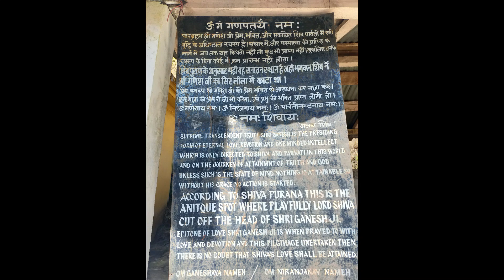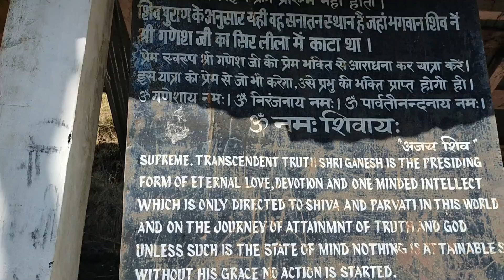त्रियुगीनारायण और मुनकटिया मंदिर/एक अद्भुद मंदिर त्रियुगीनारायण/triyuginarya/munkatya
त्रियुगीनारायण और मुनकटिया/केदारनाथ जाने के दौरान रास्ते में ही आते हैं/दर्शन ज़रूर करें/एक अद्भुद मंदिर त्रियुगीनारायण/triyuginarya/munkatya

दोस्तों हरिद्वार से केदारनाथ. भाग 2 में आपका स्वागत है, भाग 1 में हम कैसे केदारनाथ धाम पहुंचे आपको हमने बताया I आपने हमें प्यार दिया उसके हम बहुत आभारी हैं I अगर आपने भाग 1 नहीं देखा है तो कृपया भाग 1 देखें I भाग 2 में हम बहुत ही अद्भुत मंदिर के बारे में आपको बतायेंगे, जी हाँ हम सब जब भी केदारधाम जाते है तो बहुत से ऐसे मंदिर रास्ते में आते हैं जिनके हम जानकारी के आभाव में दर्शन नहीं कर पाते हैं जबकि वो केदारधाम जाने के दौरान रास्ते में ही आते हैंI ऐसे ही एक अद्भुद मंदिर त्रियुगीनारायण के आज आपको दर्शन कराएंगे जहाँ भगवान् शिव और माता पार्वती का विवाह हुआ था, साथ ही साथ एक और ऐसे मंदिर के बारे में जानेंगे जहाँ भगवान् शिव जी ने भगवान् श्री गणेश जी का सर काटा था उस स्थान को मुन कटिया के नाम से जाना जाता हैI
सोनप्रयाग से मात्र 13 किलोमीटर की दुरी पर है त्रियुगीनाराण मंदिर जहाँ आप अपनी गाडी से आसानी से पहुँच सकते हैं
और सोनप्रयाग से गौरीकुंड के रास्ते में आता हैं मुन कटिया मंदिर यहाँ पहुंचने के लिए आपको सिर्फ 300 मीटर की पैदल चढ़ाई चढ़नी होगी I
आशा करते है की आपको हमारा ये प्रयास पसंद आया होगा अपने आप को और बेहतर करने का प्रयास हम कर रहे है, आगे हम आपको मिलिगे और भी जानकारियों के साथ हमारे चैनल को सब्सक्राइब करना न भूलें वीडियो को लाइक करें शेयर करें I

हरिद्वार से केदारनाथ  भाग 1

 AND YOU TUBE AUDIO LIB.